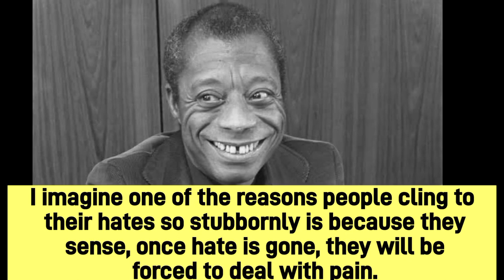Unmasking Humanity: Lessons in Love & Pain from James Baldwin | Powerful Quotes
Amazon.com

Description:

Dive into the profound wisdom of James Baldwin, a literary giant who spoke truth to power. Explore his powerful quotes that challenge perspectives, expose injustice, and guide us towards understanding and compassion. Discover how his words can help us bridge divides, embrace vulnerability, and ultimately, connect with our shared humanity.